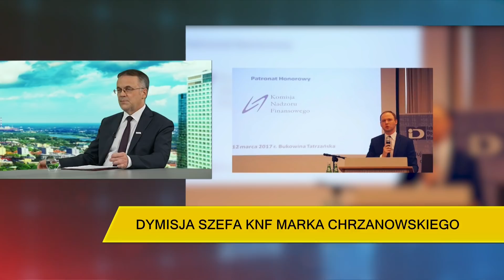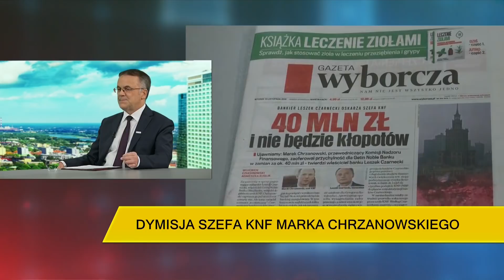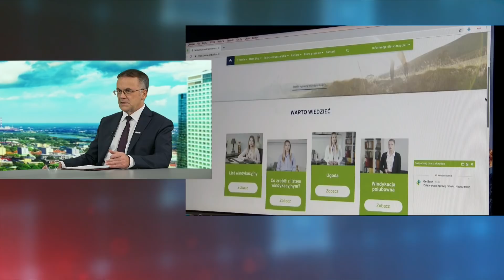Jarosław Sellin o byłym szefie KNF: To był personalny błąd, ale my szybko wyciągamy wnioski